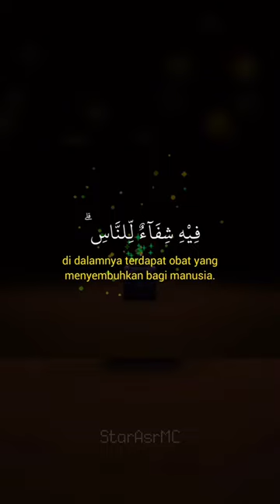Murottal Minecraft ( Lebah ) Q.S. An Nahl : 68 - 69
source by : @StarAsrMC